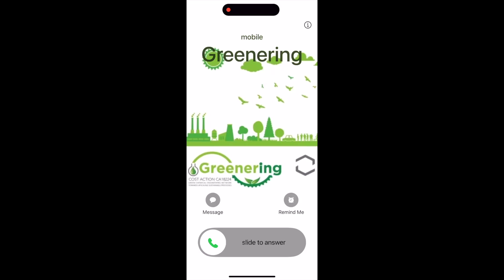Luca Consentino, Italian National Research Council, University Palermo, Italy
Video for GREENERING online competition SHAPING THE GREENER FUTURE created by Luca Consentino, Italian National Research Council, University Palermo, Italy